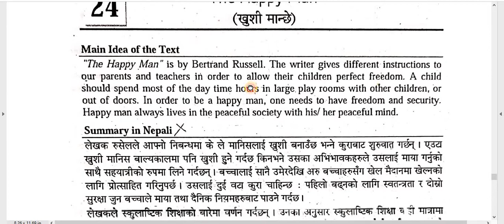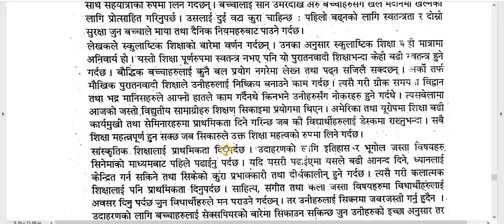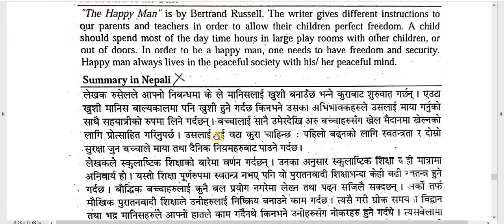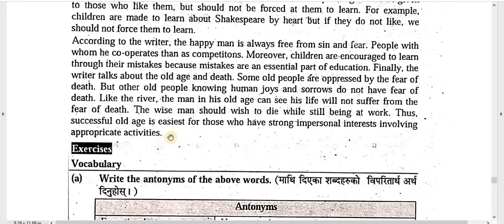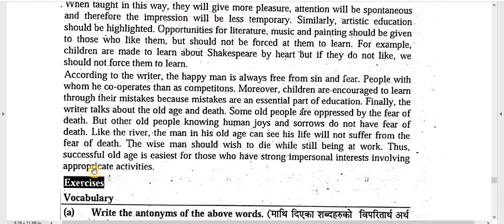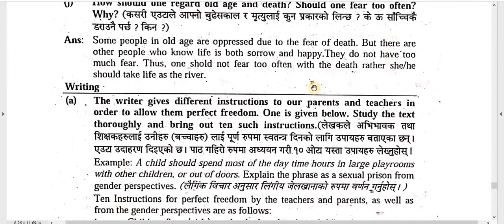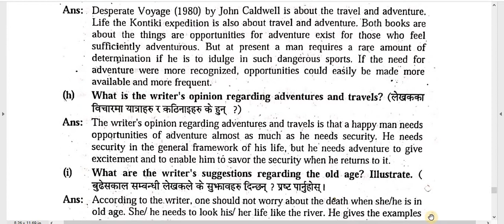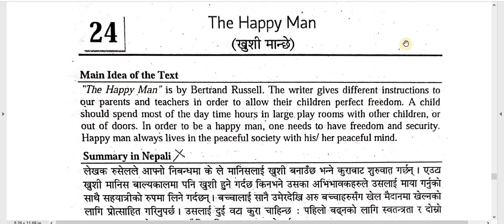The Happy Man /Summary and Note/ Lesson -24/B. Ed. 1st Year Compulsory English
Faculty and Year: B.Ed.  1st Year
Subject : Compulsory English - English for the New Millennium
Unit:  4. Essays
Lesson:  24. The Happy Man
Video:  Summary and Note

Here are Summary and Note of Compulsory English –English for the New Millennium, for practice of  B.Ed. 1st  Year.  This is also helpful for board exam practice. You have to keep practice until you feel easy every topic. Self study is very important in student life. You can study smart and fast. These types of study method help in future study also. These all notes are very important so try to remember and keep study.